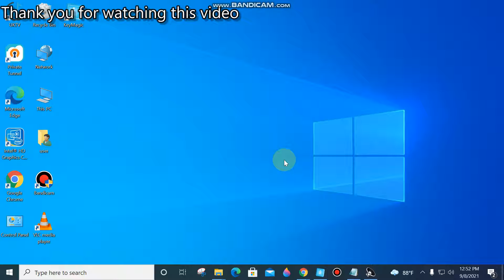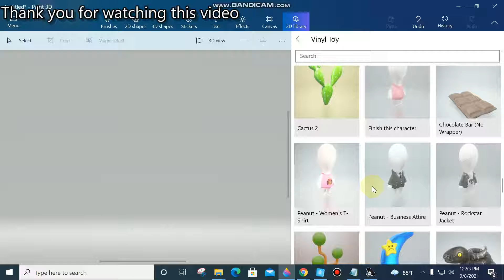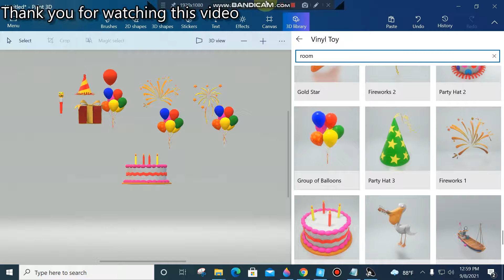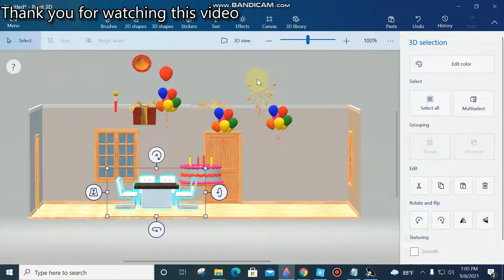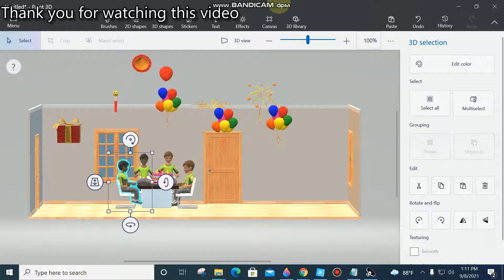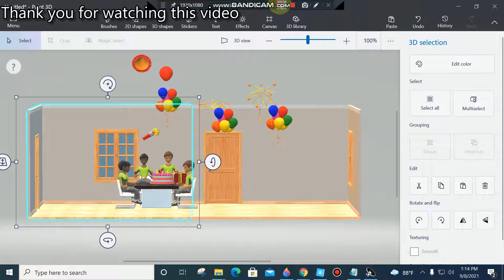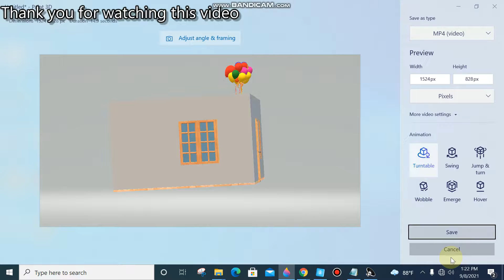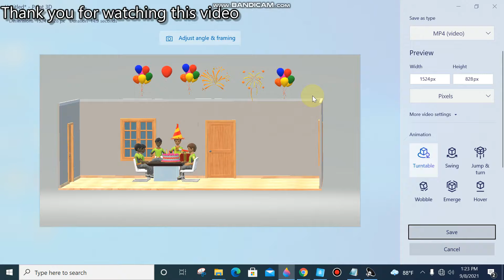Paint 3D part 14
Hello! The title is a party. My video link is and now I were show you about chapter
0:00 Lets start and with  title
0:27 open paint 3D
0:35 canvas
0:43 open 3D library
0:40 go to vinyl toy
1:12 click present,party favor,party hat 1,red balloon,fireworks 2,group of balloon, fireworks 1 and pink birthday cake
2:10 search room and click open room set  and desigin a room
2:53 search table and click modern square table for 6
3:52 search sitting male and click sitting male and  sitting male 2
4:46 now place to place to the room
6:32 go to menu
6:33 go to save
6:36 party done